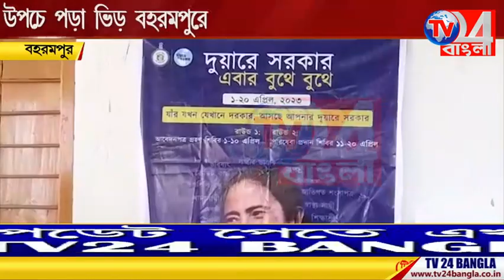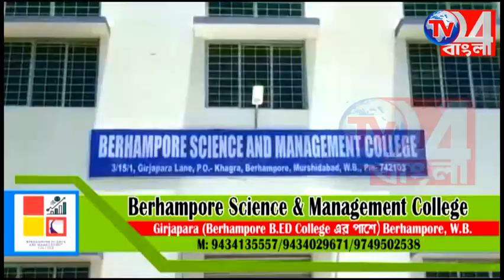দুয়ারে সরকার কর্মসূচীতে উপচে পড়া ভিড় বহরমপুরে